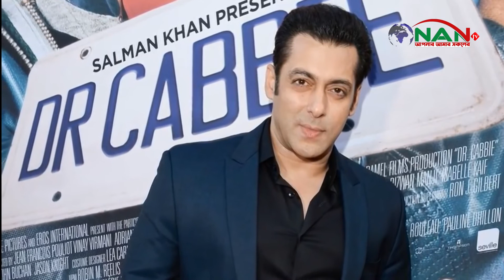আজ বলিউড অভিনেতা সালমান খানের জন্মদিন || NAN TV